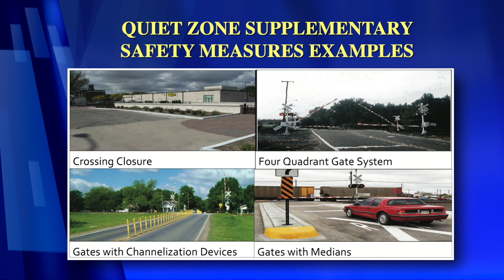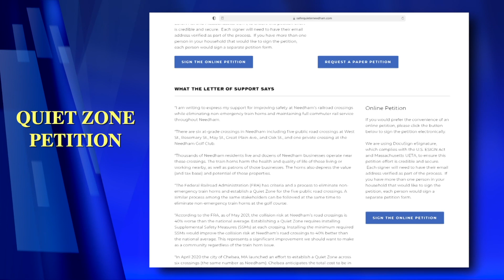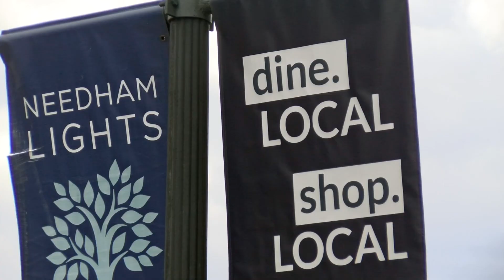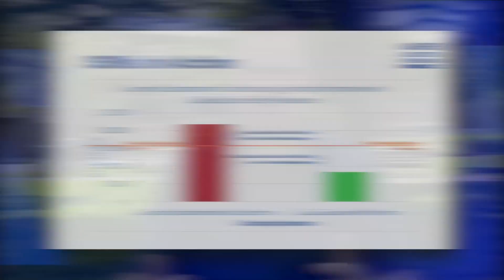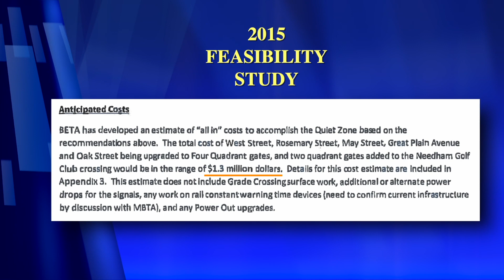Quiet Zone Petition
Some Needham residents would like the town to create a quiet zone to reduce train horn noise.